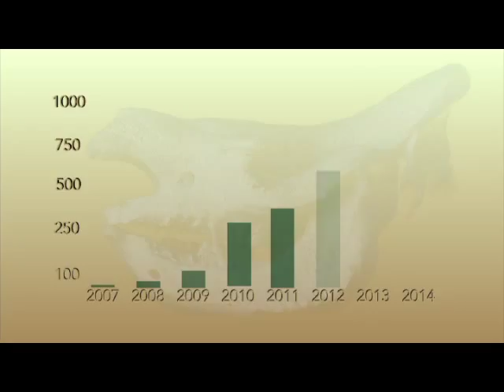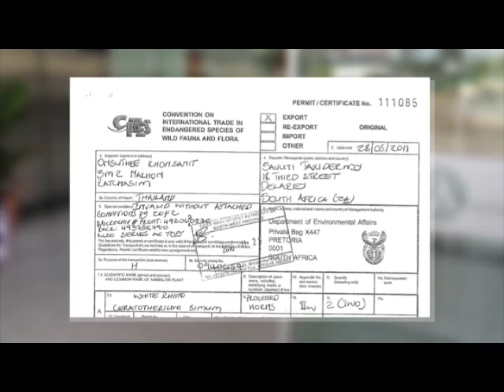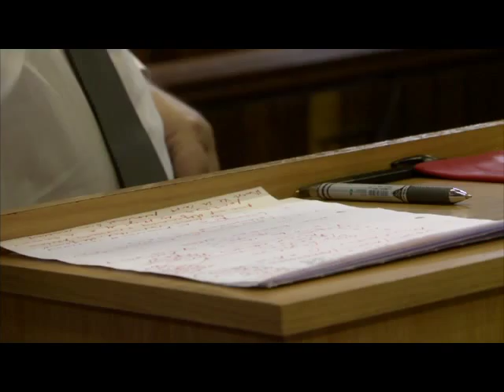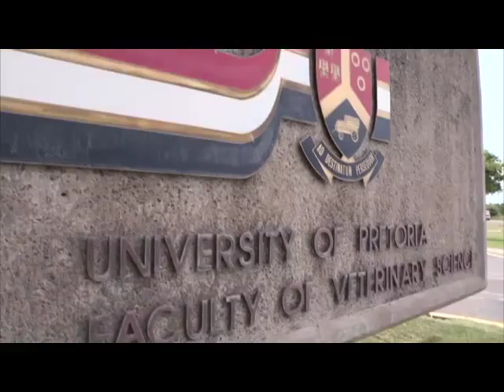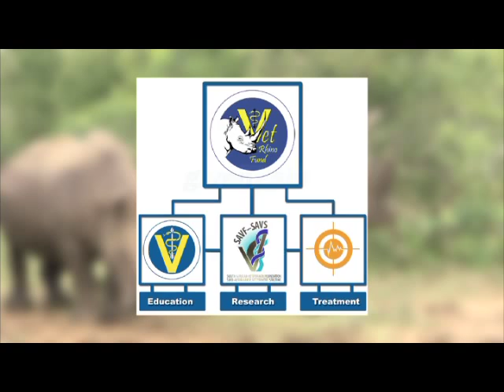Vets Against Poaching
The Last decade has seen a 4500 percent increase in the number of rhino poached in South Africa.

The current onslaught on rhino in South Africa is the second wave against the species in recent history. The mid 60's saw them teetering on brink of extinction through socio political issues. The current rate of poaching, brings the tipping point for the specie's survival closer every day.

Through the umbrella Vet Rhino Fund, The South African Veterinary Association, its sister organization The South African Veterinary Foundation, and vets from the Faculty of Veterinary Science at Onderstepoort have created a platform to address issues around day to day treatment of rhino and rhino poaching survivors, research required to support this work, and education of vets and the public about the plight of the rhino.

You can help them in this fight by buying rhino shirts and bracelets to show your support for the rhino. You can help spread the message by sharing this video to news networks in your own country.
Funds may be donated directly, or via the South African Veterinary Foundation, who will issue an 18A receipt, making the donation tax deductible in South Africa.

Vets are united against poaching. They need our support so they can do their best to help save this magnificent species. or contact Sr Christelle Fouri at for more information.

*** I am in no way associated with the Veterinary council in any way, nor am I a Vet. I have shared this for the pure purpose of sharing awareness and hopefully to get additional funding to save our Rhino.
*** If this post is in anyway contravening any copyright restrictions, please let me know and I will immediately remove it.